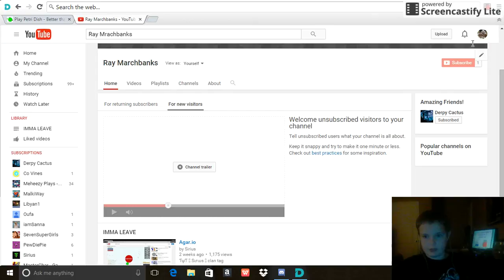Welcome to my channel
Recorded with ScreenCastify the screen video recorder for Chrome like and sub!!!